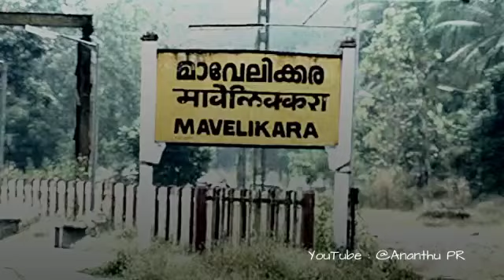MY MAVELIKARA BY ANANTHU.P.R